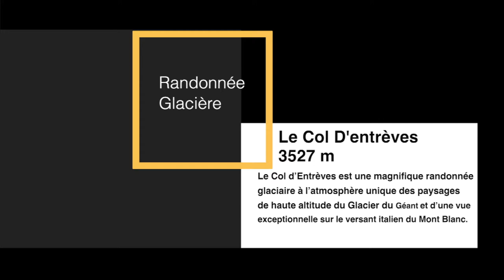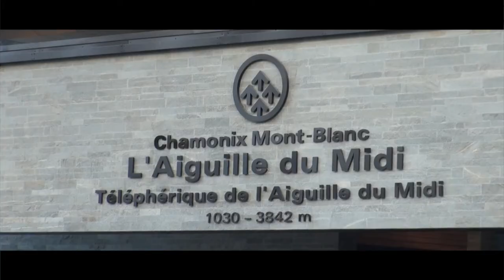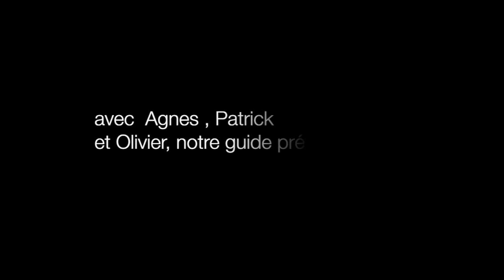Rando glacière Col d'Entrèves avec Olivierguide.fr